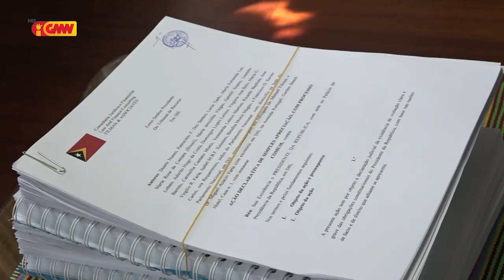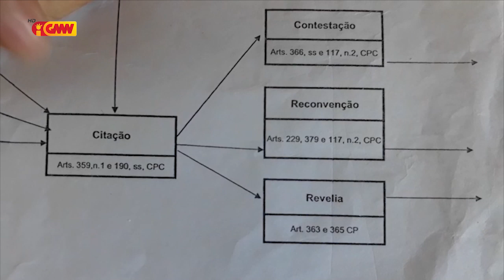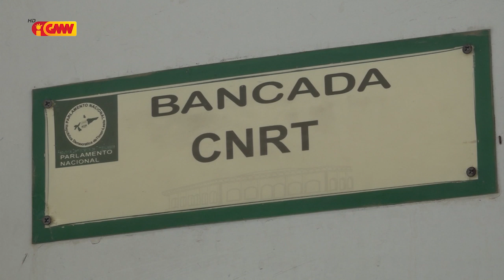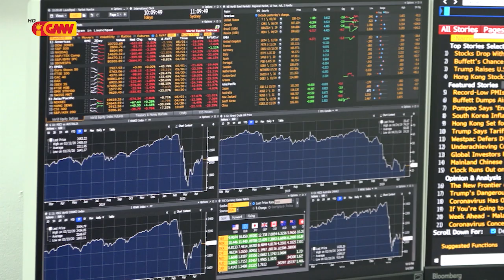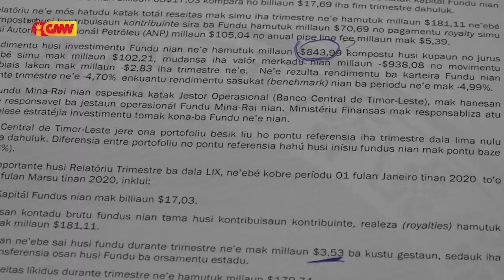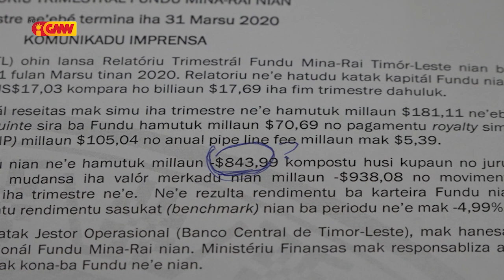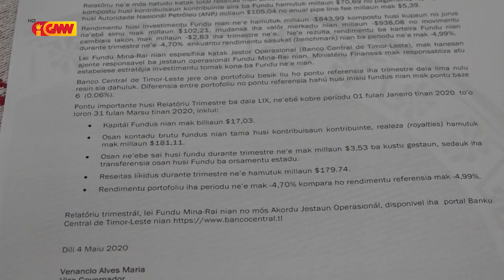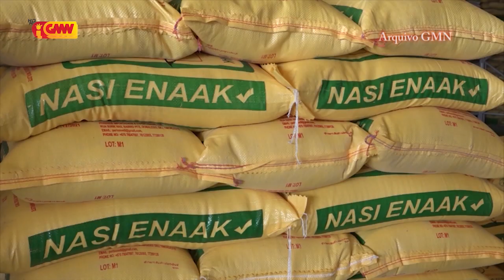JORNAL SEMANARIO Edisaun 10 de Maio 2020